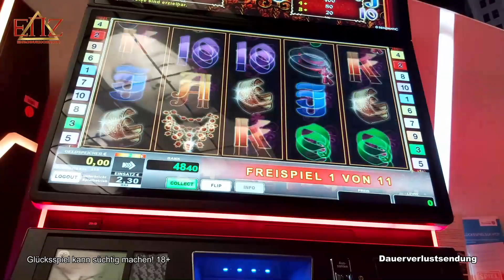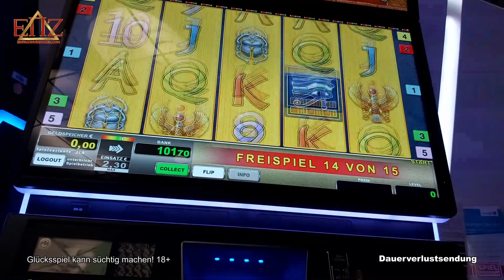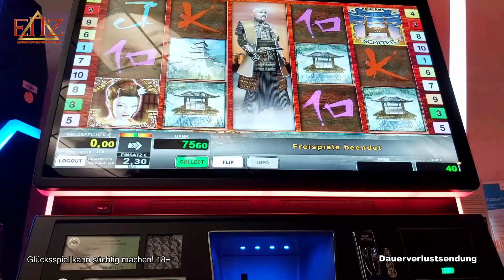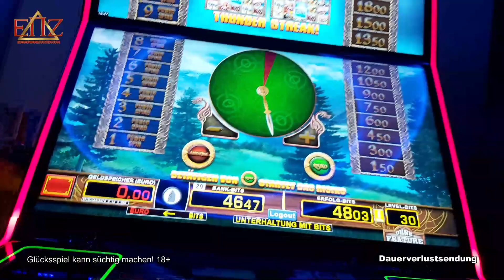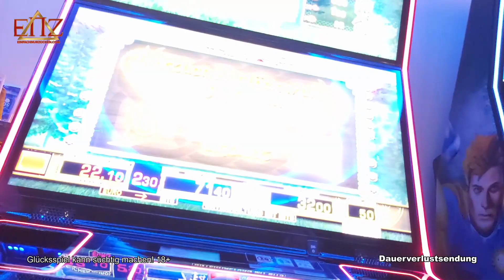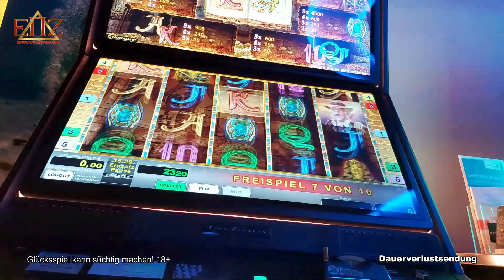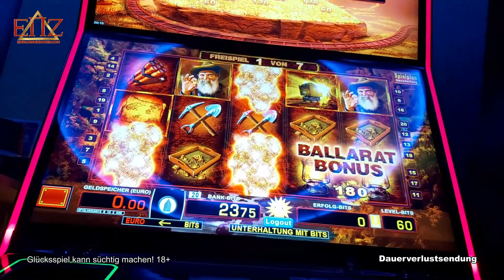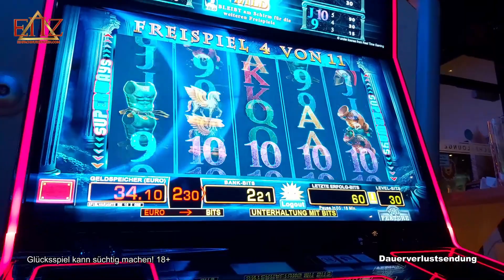🔨Vikings of Fortune👴mit dem ALTEN💯 Echte Spielothek 2023 | ENZ Merkur & Novoline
Alles über Spielotheken & Spielautomaten
Gespielte Slots:
Merkur ► Vikings Of Fortune, Ballarat, Golden Nugget Jackpot, Medusas Eyes
Novoline ► Flamenco Roses, Pharaos Gold 2, Shoguns Secret, Book Of Ra
✅Folgt für mehr✅
Outro-Song:
Exklusiv produzierter Beat für EinfachNurZocken©
⛔ACHTUNG⛔
ALLE von uns erstellten Videos wurden nur durch den Einsatz enormer Geldmengen erreicht! Wir machen zu KEINER ZEIT Gewinn in einer Spielhalle (auf Dauer gesehen)!
▶️  ENZ Videos entstehen in echten Spielhallen / Spielotheken!

ENZ Videos, die ohne unsere Zustimmung verwendet werden, werden Grundsätzlich gesperrt.